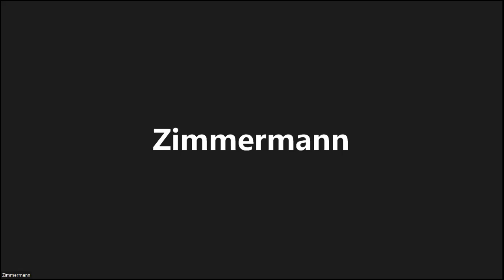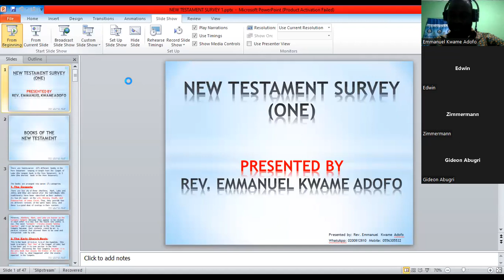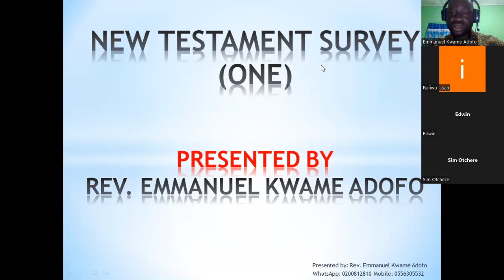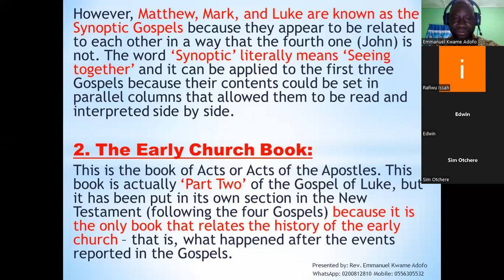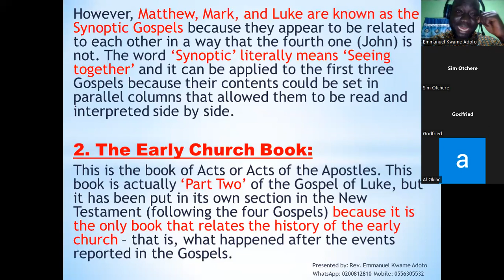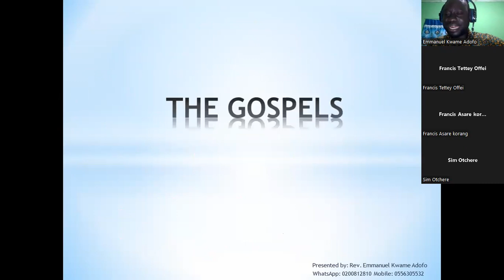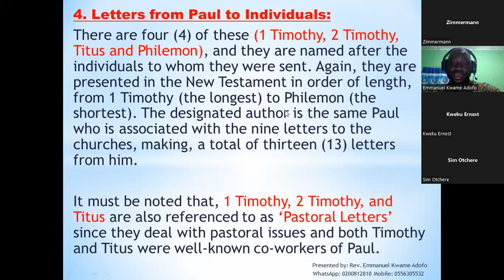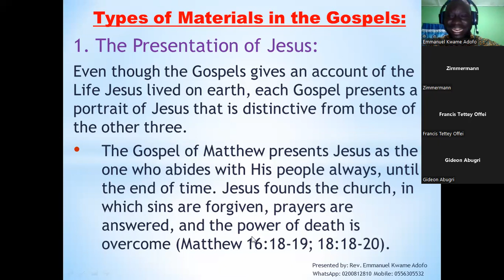New Testament - Gospels video 1